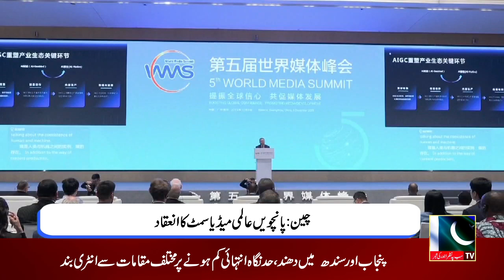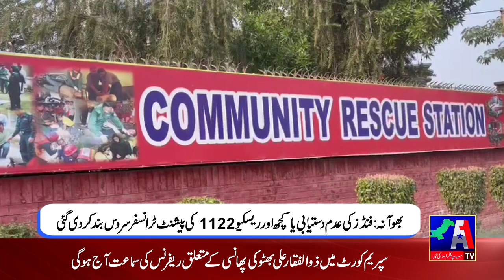Regional News || A1TV || 11-12-2023